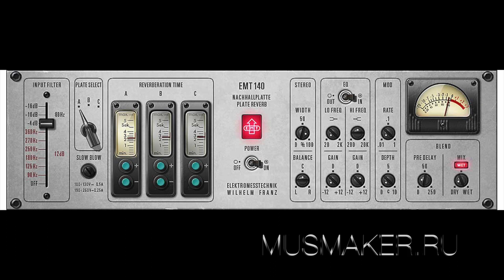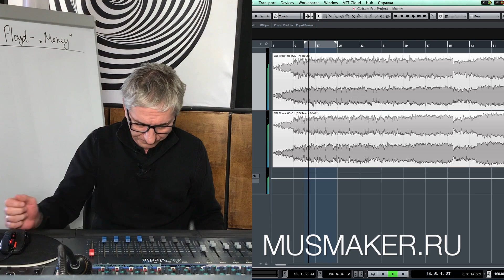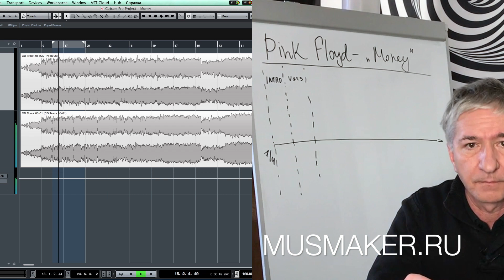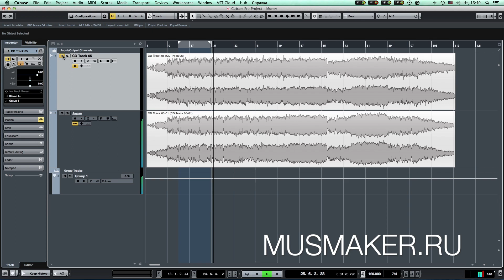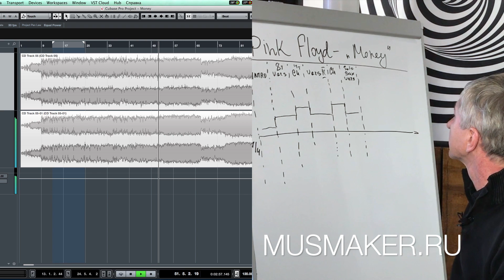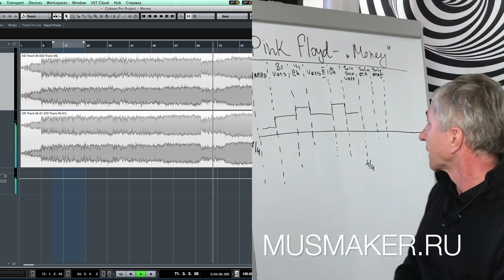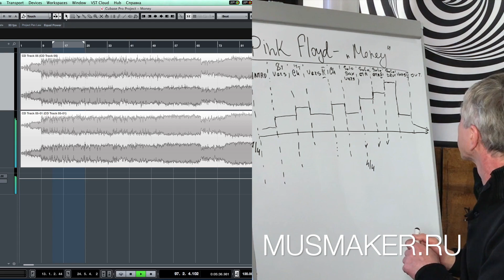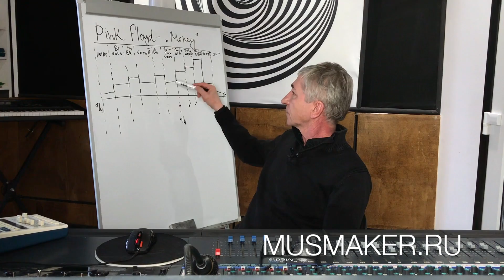PINK FLOYD - "MONEY" | ПОДРОБНЫЙ РАЗБОР ТРЕКА Ч.1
Друзья, сегодня мы разберем форму и построение композиции легендарного трека "Money" группы "Pink Floyd". Обязательно напишите, что вы думаете об этом! И если вам нравятся мои видео и вам интересно то, что я делаю, то, пожалуйста, включите уведомления о публикациях и тогда вы будете одним из первых узнавать о моих новых видео :)
Маленькая пасхалка: в этом видео есть ошибка. Кто первым обнаружит мой косяк, обещаю скидку - 10% на курс "Музыкальная звукорежиссура". Ссылка на мои курсы

Широкий выбор пластинок и оооочень редкие экземпляры вы найдете только у него!

Друзья, уже два года как я перешел в онлайн, у меня учатся студенты со всего мира: Сиэтл, Саха, Вьетнам, Вильнюс, Лиссабон.
Пишите мне, если хотите у меня поучиться лично!